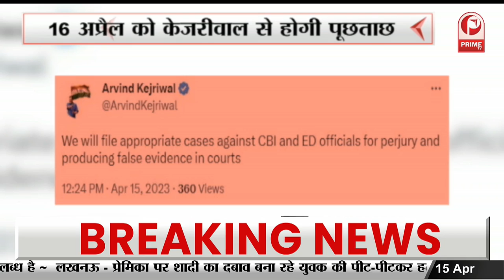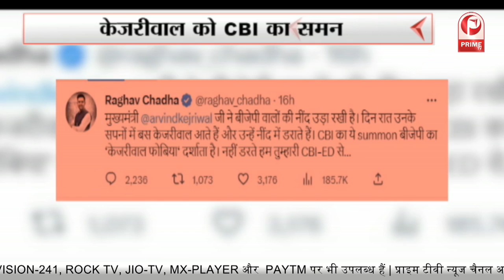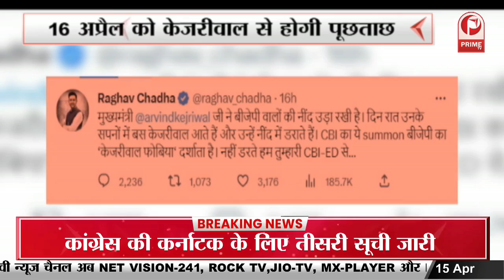Delhi : अरविंद केजरीवाल को सीबीआई की तरफ से केजरीवाल को समन भेजा गया है || Prime Tv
Delhi : अरविंद केजरीवाल को सीबीआई की तरफ से केजरीवाल को समन भेजा गया है